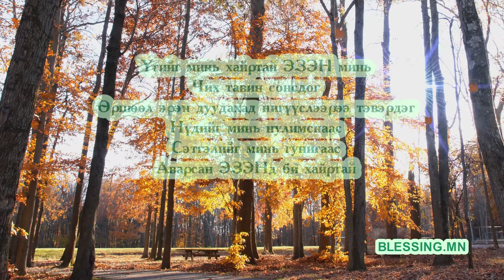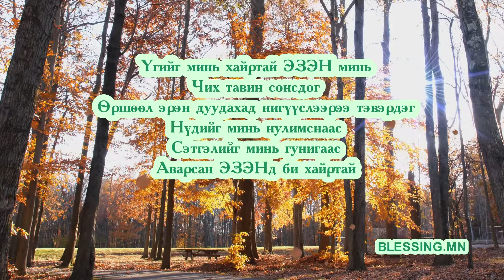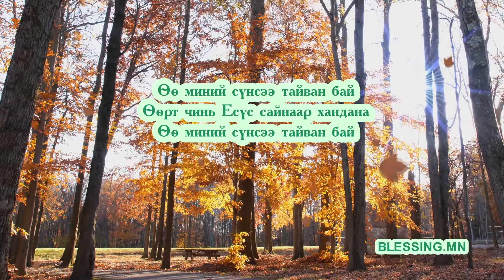Ерөөлтэй еэ - Миний сүнсээ тайван бай